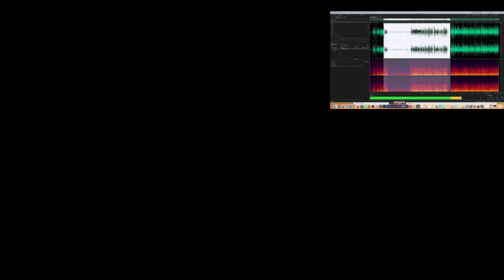รีวิวเสียง ไมค์ SR-ULM5 ค่าย Saramonic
ทดสอบเสียง ไมค์ USB ที่ เสียบเข้าคอมพิวเตอร์ แล้วสามารถอัดเสียงทำงานได้ทันที
และใช้งานด้าน Live Stream ต่างๆ ได้ครับ

ใช้ได้ทั้ง ระบบ MAC และ PC ใช้งานมาก สายยาวววว 2 เมตร ด้วยระบบ USB
เสียงถือว่าดีมาก คุ้มค่า คุ้มราคา. แค่ 1,080 บาท
Lavalier Microphone with Omnidirectional Polar Pattern
USB output for digital recording to PC and Mac
Includes Aluminum Lapel Clip and Foam Windscreen
6.5' Audio Cable